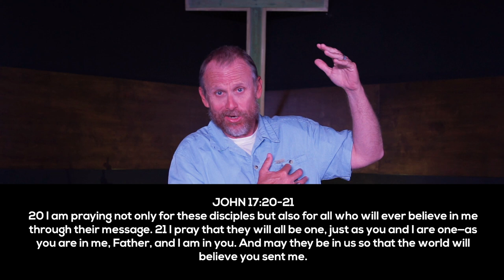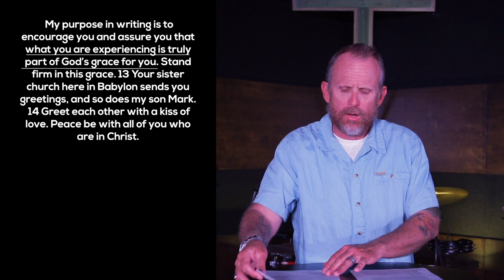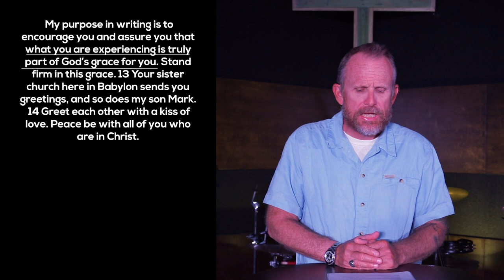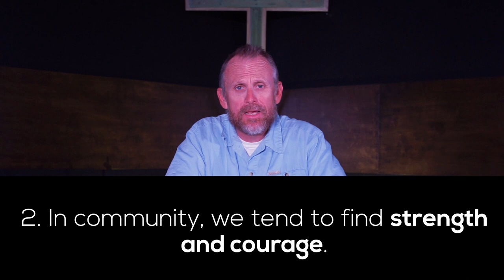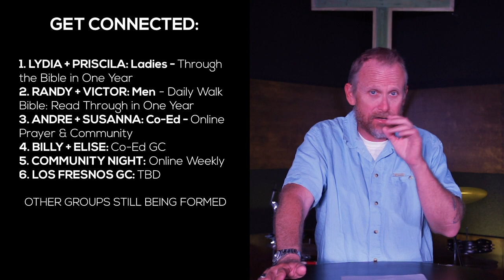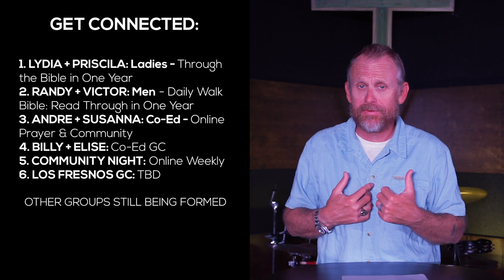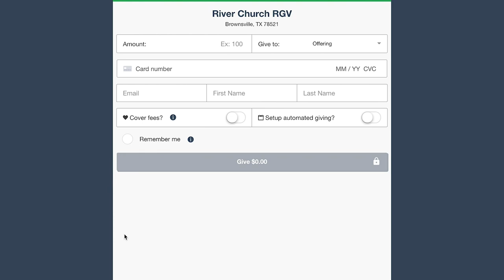"A Community Recipe for Dealing with Anxiety and Disappointment"